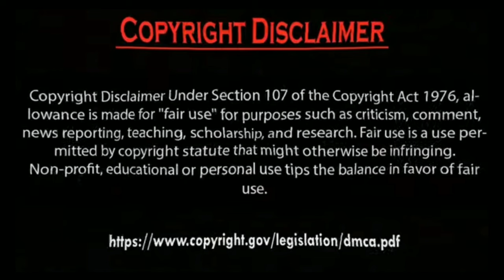Erkan Meriç and Yagmur ozturk. by Usman Creation